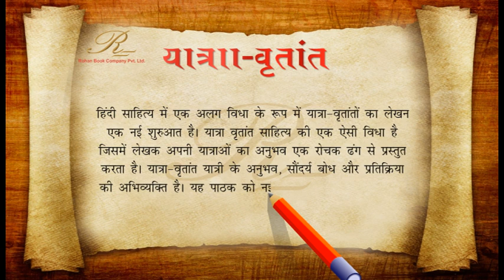यात्रा वर्णन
यात्रा करना एक महंगा शौक है किन्तु यह वित्तीय घाटे की भरपाई करता है । अगर एक यात्री को जीवन में एवं इसके आविर्भाव में रुचि है तो वह अपने को व्यस्त एवं प्रसन्न रखने के लिये बहुत सी खोज कर सकता है ।

समाजशास्त्र का एक विद्यार्थी विश्व के विभिन्न हिस्सों में रहने वाले लोगों के रीतिरिवाजों एवं धर्मिक अनुष्ठानों से बहुत कुछ प्राप्त कर सकता है । इतिहास का एक विद्यार्थी ऐतिहासिक स्मारकों से इतिहास का जीवत ज्ञान प्राप्त कर सकता है ।

एक इन्जीनियर वास्तुशिल्प की विभिन्न इमारतों को देख कर अपने ज्ञान में वृद्धि कर सकता है । वास्तव में यात्रा से व्यक्ति हर चीज पा सकता है जो उसके ऐन्द्रिय एवं बौद्धिक ललक को सन्तुष्ट करती है । यात्रा का शौक होने पर हम अपने खाली समय में व्यस्त रहते है ।

यह समय के सदुपयोग का सर्वोतम तरीका है । जब तक कोई व्यक्ति अपनी नीरस शारीरिक एवं मानसिक दिनचर्या को तोड़ता नहीं है उसे सन्तुष्टि नहीं मिल सकती । यात्रा से हम दिनचर्या की इस नीरसता को भंग कर सकते है । एक नयी जगह पर व्यक्ति कुछ जानने के लिये उत्सुक एवं ज्ञान अर्जित करने के लिये व्यस्त हो जाता है । रोमांचित एवं आश्चर्य चकित करने वाले स्थल उसके उत्साह को जागृत रखते है ।

यात्रा के समय हम भिन्न-भिन्न लोगों से मिलते हैं । मनोविज्ञान में रुचि रखने वाले व्यक्तियों को दूसरों को समझने का अनुभव एवं दृष्टि प्राप्त होती है । मनुष्य के स्वभाव को समझ पाना सर्वोतम शिक्षा है